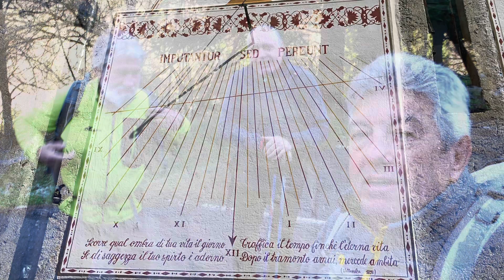Monteviasco e Alpe Corte, Val Veddasca, da Ponti di Piero.